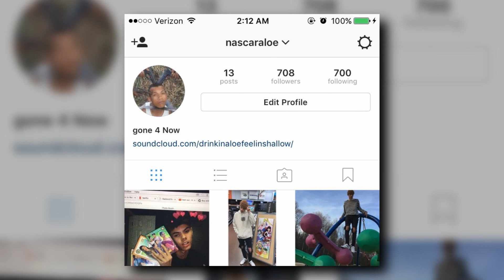Nascar Aloe - i be high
“i be high” by Nascar Aloe.
Produced by juggman rico.

LYRICS:
“not provided”